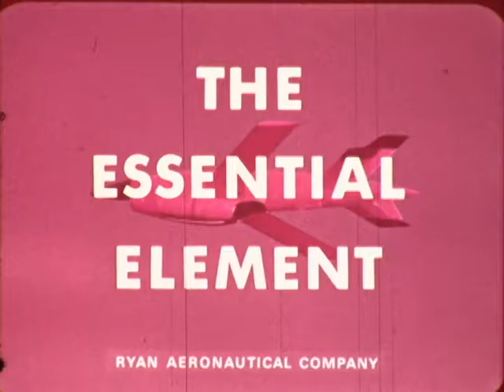F 2190 Ryan the Essential Element: Missile Technicians